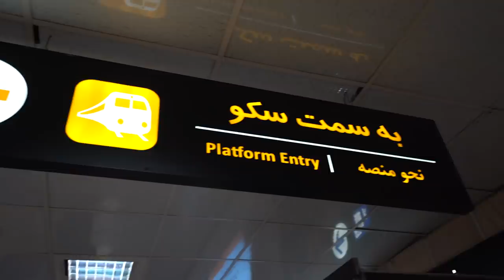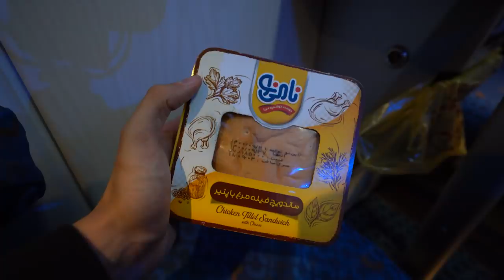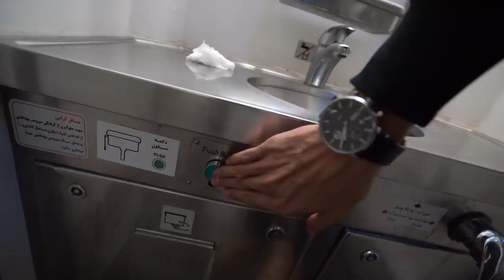WORLDS CHEAPEST FIRST CLASS TRAIN 🇮🇷 12 HOUR OVERNIGHT TRAIN MASHHAD to TEHRAN, IRAN 🇮🇷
Is this the worlds cheapest first class train?
Today I travelled from Mashhad to Tehran on a 12 hour overnight first class train - this is my experience 🇮🇷

I'm travelling with Visit Our Iran, check them out 🇮🇷